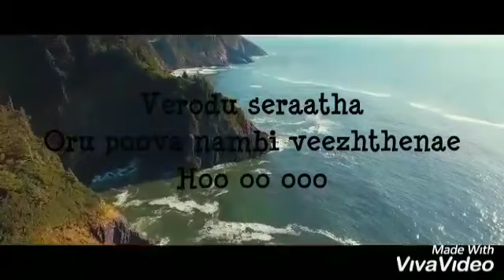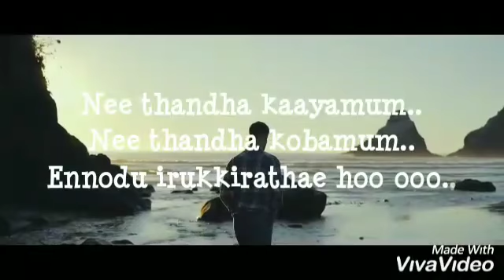Usure unplugged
Sivapu manjal pachai movie usure song unplugged by milan